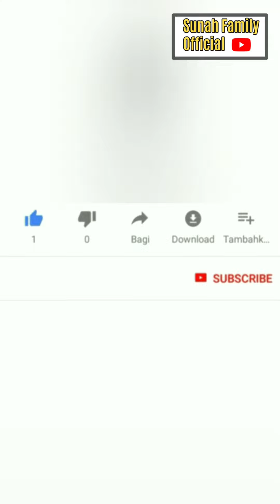RIZKY FEBIAN DAN MAHALINI NGABUBURIT BELANJA KEPERLUAN BUKA PUASA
RIZKY FEBIAN DAN MAHALINI NGABUBURIT BELANJA KEPERLUAN BUKA PUASA@diarysule